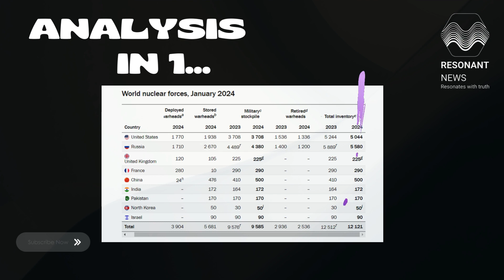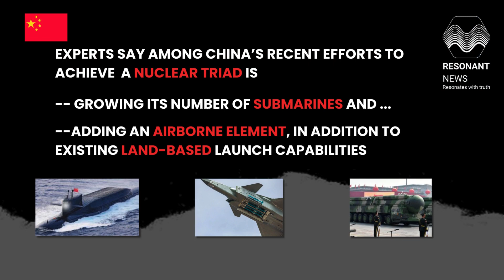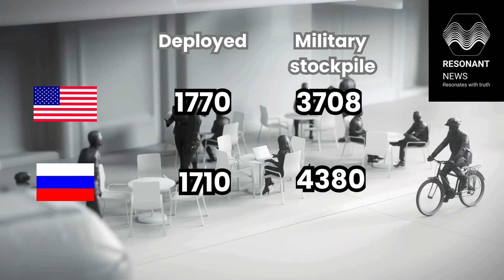SIPRI REPORT -- Interesting observations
SIPRI has released a its latest NUCLEAR STOCKPILE report.
What does it say for each of the NINE countries?